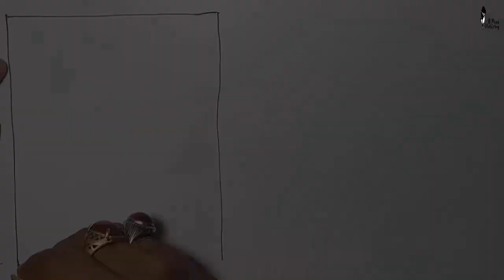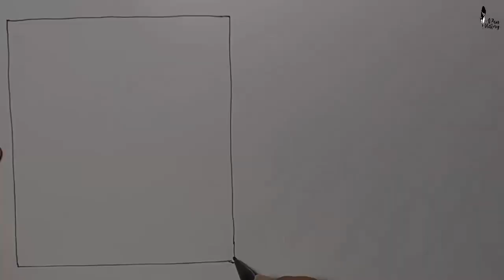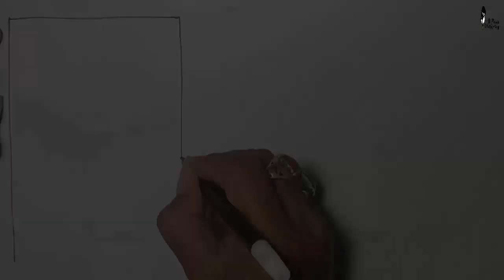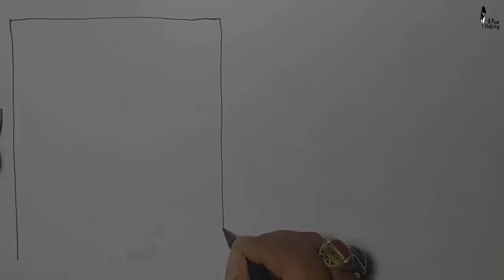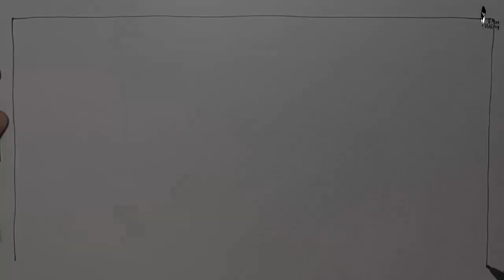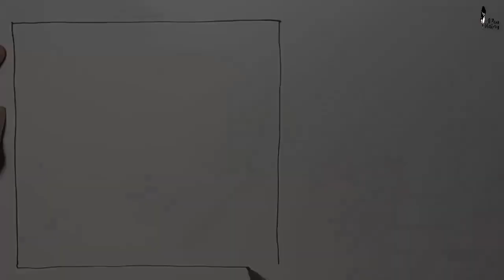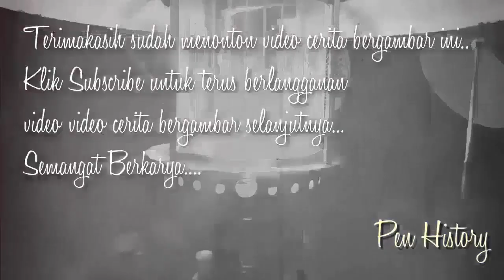LINGKARAN PESUGIHAN - Cerita Gambar - Cerita Bergambar